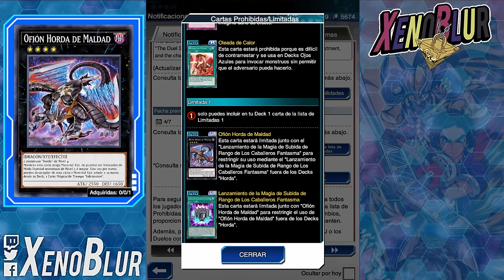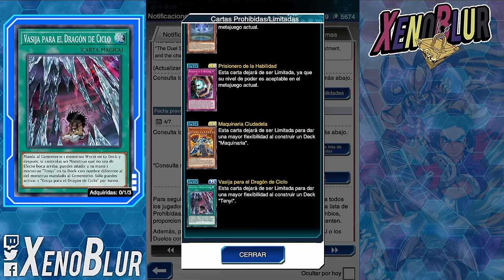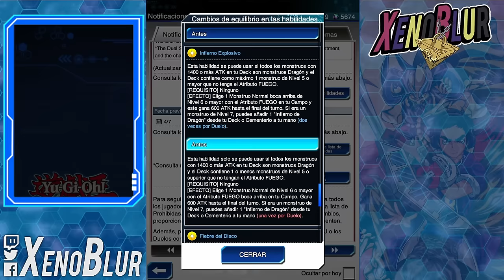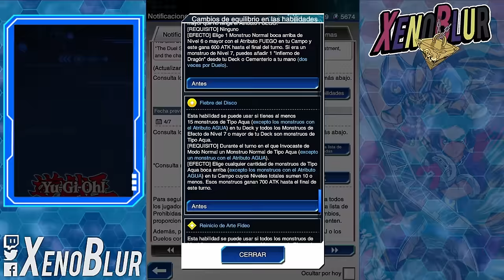MEGA BANLIST!! ADIÓS FLOODGATES!! | Yu-Gi-Oh! Duel Links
MEGA BANLIST para masacrar a Agentes y cualquier futuro FTK